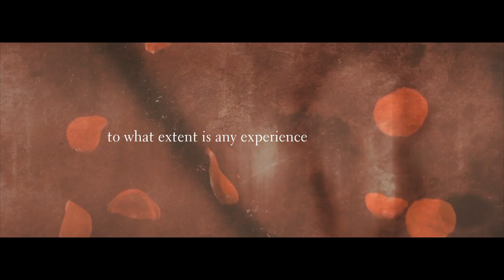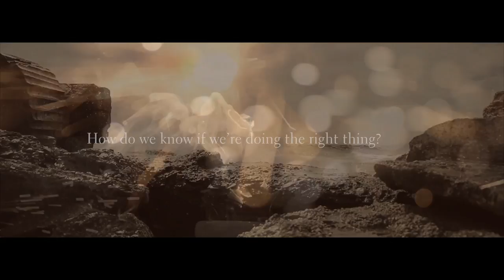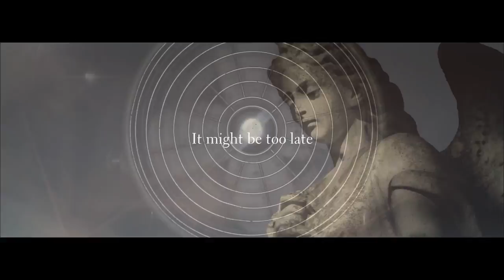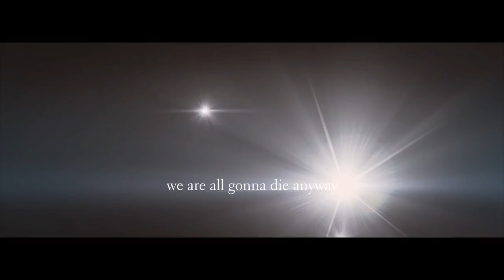Towards the End (Official Video) | Bardon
Towards the End (Official Video) A nostalgic instrumental rock song by Bardon from the album Sleeping Awake.

Sleeping Awake OUT NOW!!!